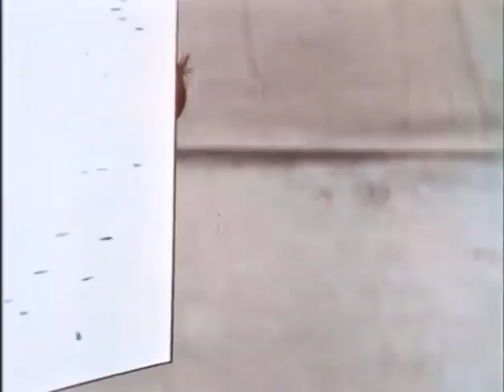Clutch Cargo - 46 - The Circus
Published - 1959
Public Domain - 1 January 1988
Internet Archive
Copyright Expired 28 year